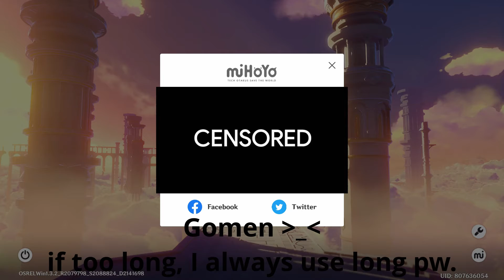This bug will make everyone angry - Genshin Impact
My Gaming Set :
~ Asus ROG Strix G G531GT-THN567T
~ Intel® Core™ i5-9300H Processor (8MB Cache, Up to 4.10 GHz)
~ NVIDIA® GeForce® GTX1650 GDDR5-4G
~ 32GB DDR4 2666MHz Memory RAM
~ 15.6" Full HD (1920x1080) LED Backlit IPS 144Hz Anti-Glare Display
~ Windows 10 Pro 64-bits Operating System
~ MARVO Magic Scorpion M207 Gaming Mouse